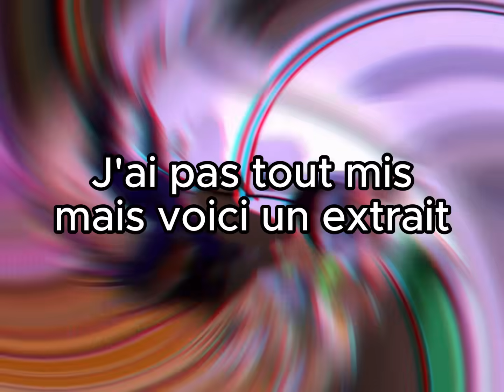Jordan Bardella ATOMISE David Guiraud de LFI (fin de carrière 😲)